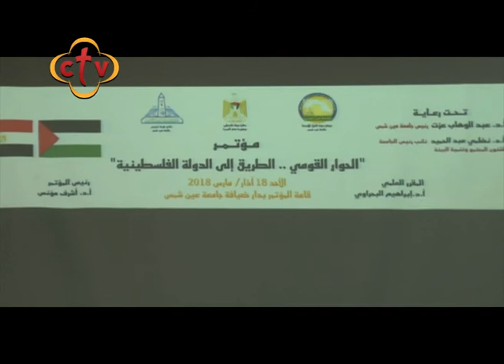في النور - 19/3/2018 - تقرير - مؤتمر الطريق الى الدولة الفلسطينية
Channel Frequency :
Nile Sat
Frequency 10815 Horizontal Symbol Rate: 27500 FEC: 5/6
Hotbird

ctv,ctvchannel,سي تي في,في النور ,ربنا موجود